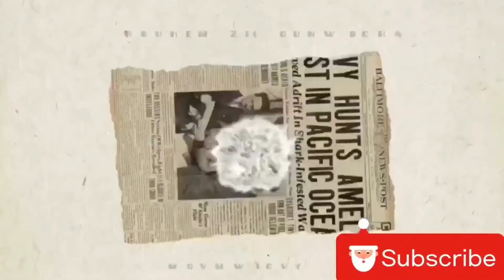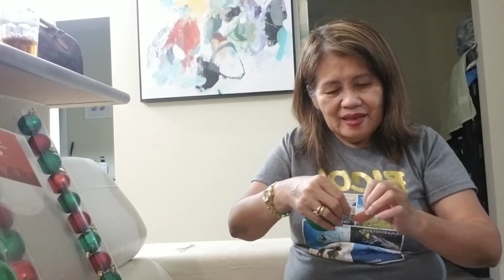2ND VLOGMAS "Setting up my CHRISTMAS TREE" # 19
My second Vlogmas is the setting up the Christmas Tree with my grandson and husband onv
the other side not joining in my video.
My grandson is the one that was so excited to bring up the tree so he can help me unpacking
some of the Christmas decorations.
Hope you also like it guys, just want to share it to all of you.
And Merry Merry Christmas to all of You.